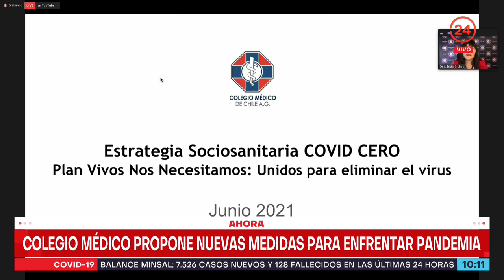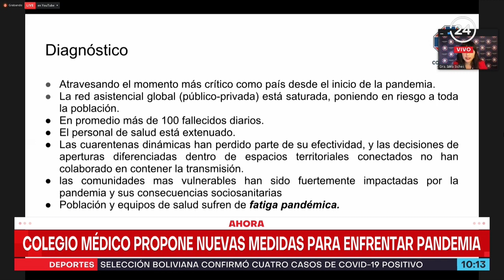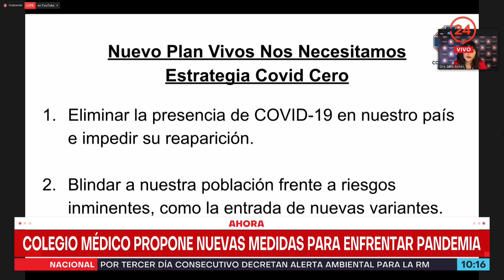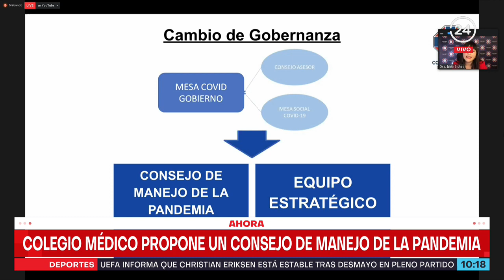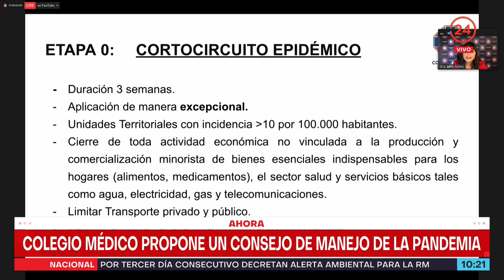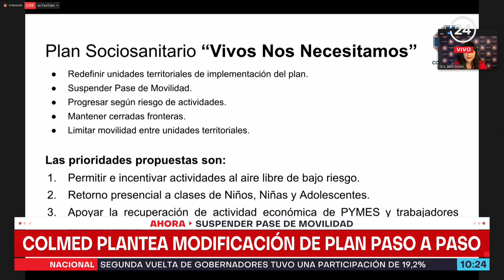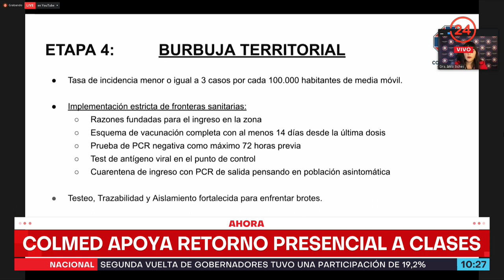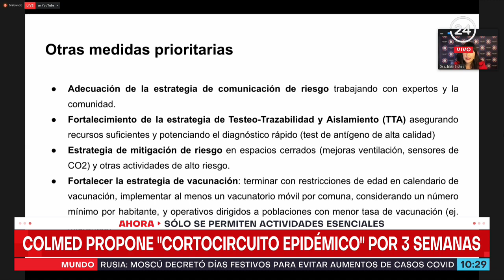Colegio Médico propone nuevas medidas para enfrentar la pandemia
El gremio planteó una serie de medidas, en las que se incluyó la modificación del plan "Paso a Paso", suspensión transitoria del Pase de Movilidad, mantener las fronteras cerradas, entre otras. Además, apoyan el retorno a clases presenciales.